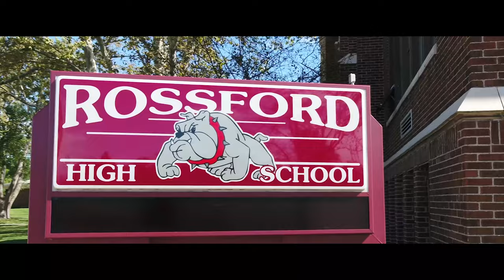Rossford Schools - Alumni Tailgate Celebrating 100th Year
Join us on Friday, Oct. 14, before the Bulldogs take on Lake during Senior Night. We are hosting a tailgate on the front lawn of Rossford Junior-Senior High School. We will have games, networking, food and fun for all who can make it. The tailgate begins at 5 p.m. and then proceed to the stadium for the game.

This video promotes the tailgate and takes a look back at former interviews and moments from our 100 year history.